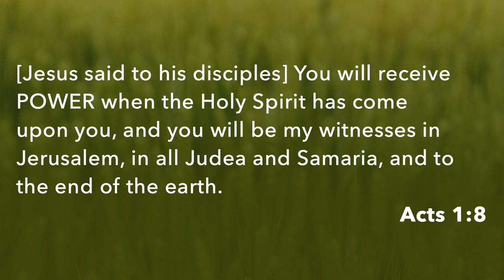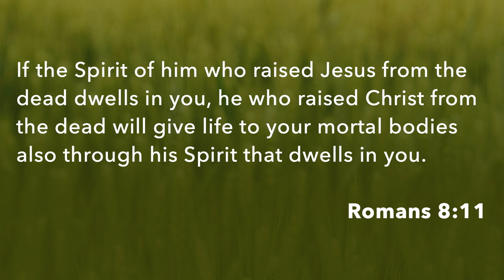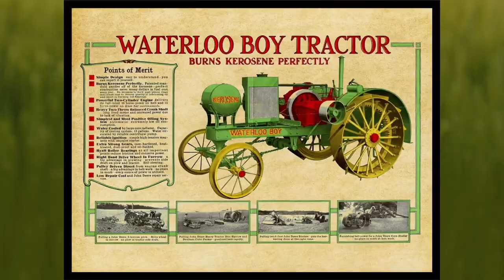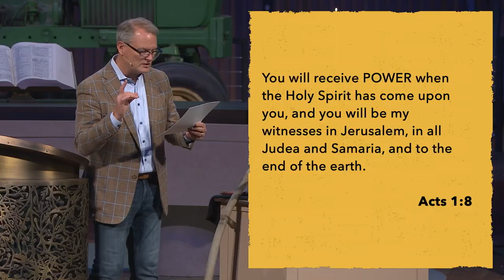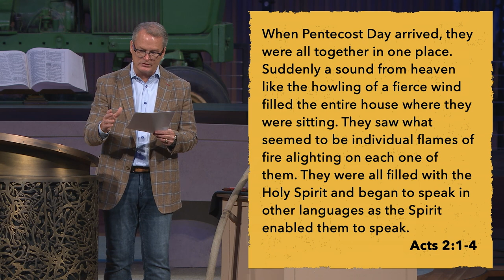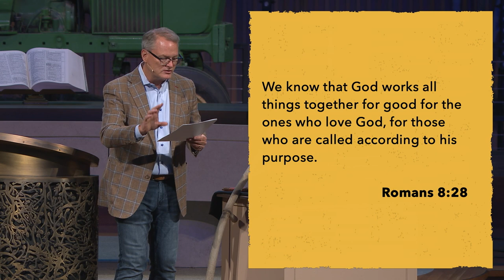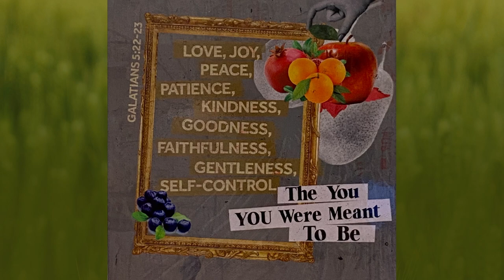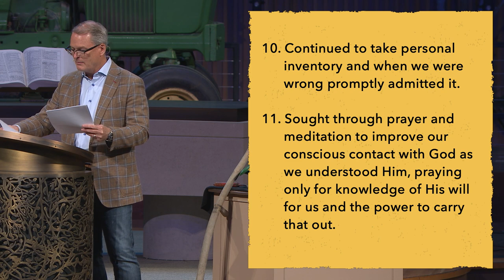Holy Spirit, Tractors, And Their Implements| Rev. Adam Hamilton | Church of the Resurrection